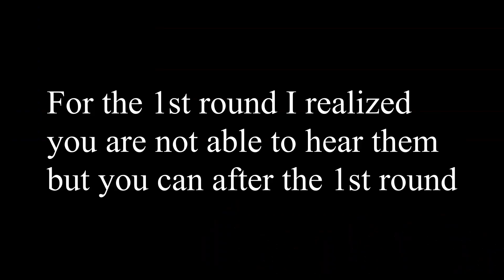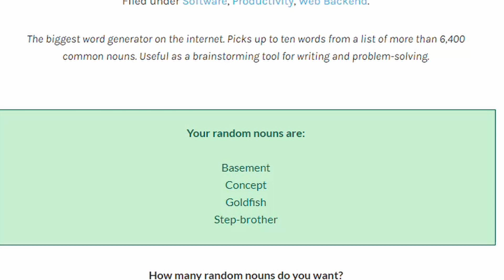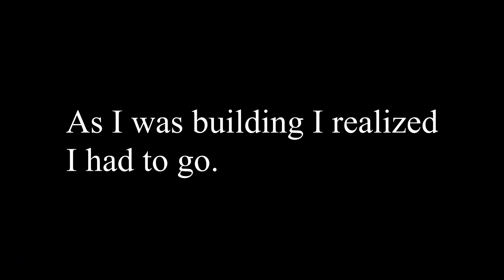100 Subcriber Special Building Competition Part 2 w/ JintheBirdyBuddy & 1andONLY77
3D Space Cadet Pinball Music